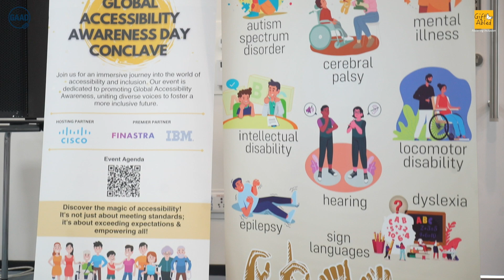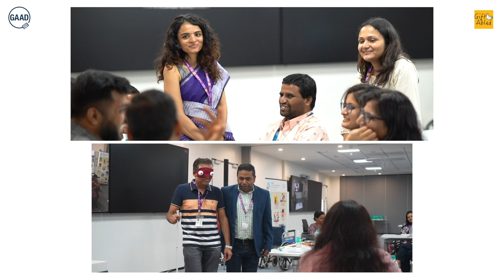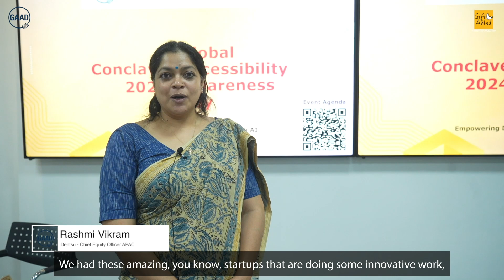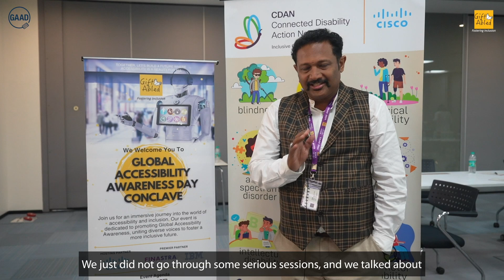Global Accessibility Awareness Day Conclave | GAAD 2024| GiftAbled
Exciting Highlights from GAAD 2024 Conclave!

This event brought together 100+ industry leaders, innovators, and advocates who are passionate about creating a more accessible world. From insightful panel discussions to hands-on workshops, the conclave was a melting pot of ideas and solutions aimed at breaking barriers and fostering an inclusive society. Together, we are paving the way for a future where everyone, regardless of ability, can thrive.

Watch the highlights and relive the moments that made GAAD 2024 truly unforgettable.

Let's continue the conversation and drive change!